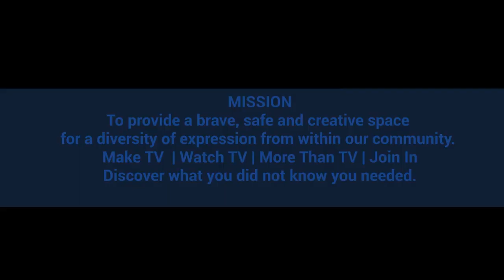Mission In Mosaic (In brief)